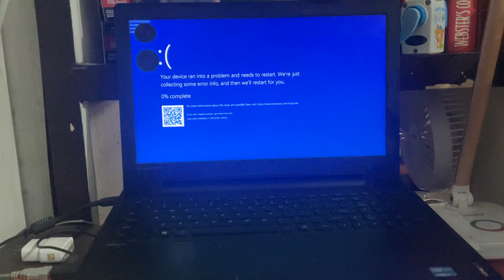vs windows 95 start sound EARRAPE vs windows xp startup sound EARRAPE has bsod